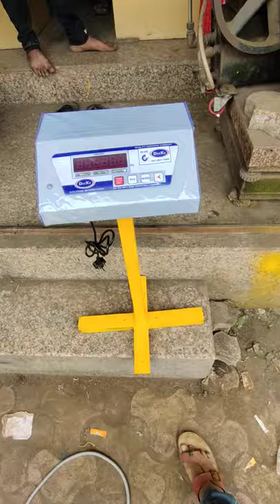Goat farm weight scale 1000kg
500kg
1000kg
chaker pelat
mydukaan.online/alnoor